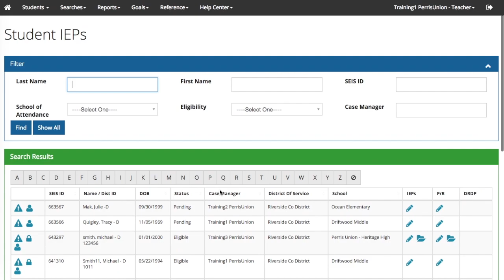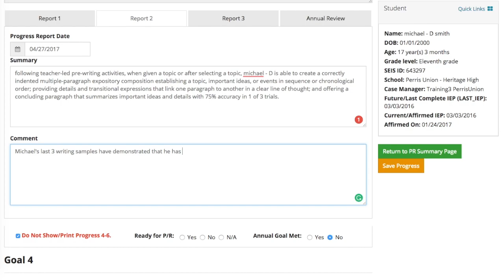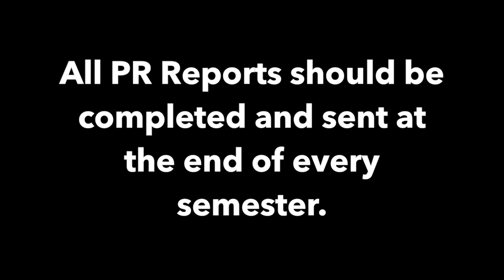Progress Reports in SEIS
How to create progress on goals in SEIS 2.0